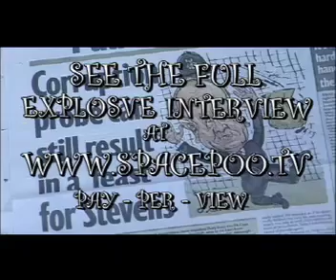Barry Silkman - Bungs Balls n Banta 3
Soccer Agent Barry Silkman answers the Quest and FA allegations of corruption.